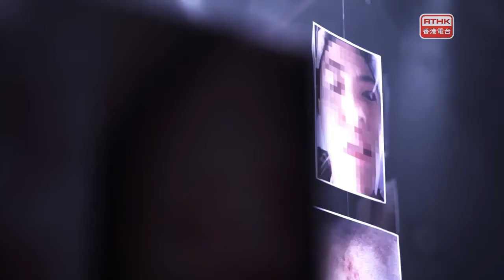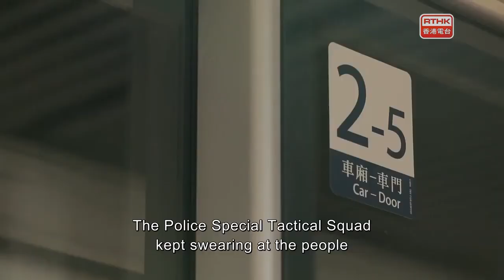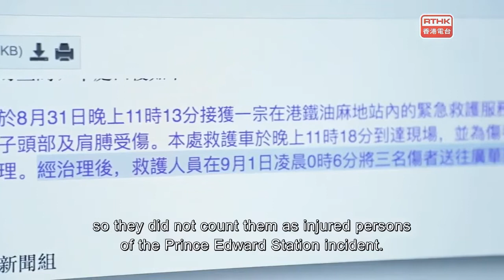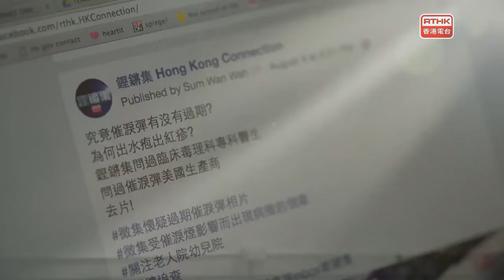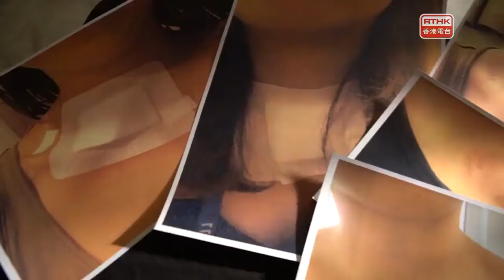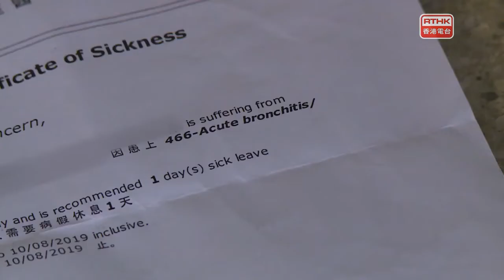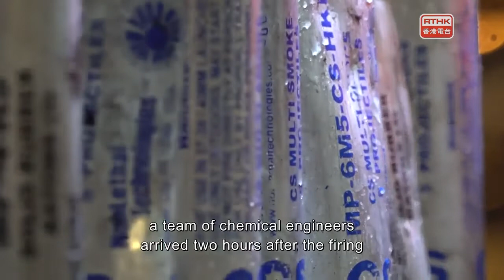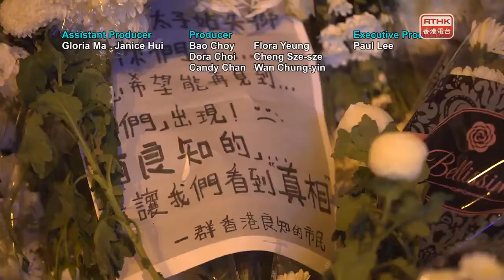Hong Kong Connection：Minimal Force?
Hong Kong Connection looked into the footage filmed by different media at Prince Edward MTR station on 31 August to see the appropriateness of the police's action.  It also sourced a group of citizens affected by tear gas and worked with chemical engineers to test how much toxin left around residential areas.

2019年11月1日